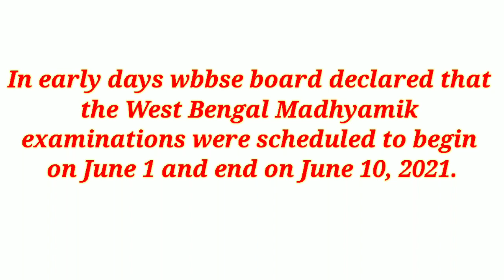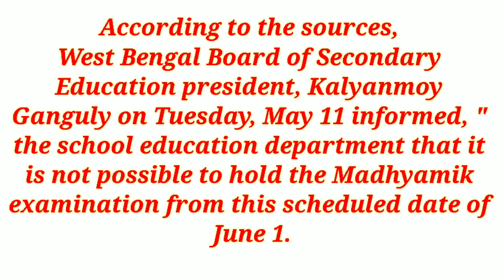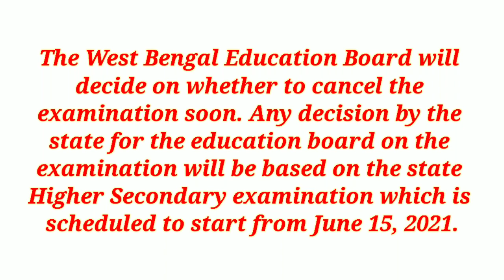Madhyamik Examination 2021||West Bengal Board of Secondary Education Final Exam 2021 Updates|MP Exam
West Bengal Board of Secondary Education Final Exam 2021 Update|
MP Exam